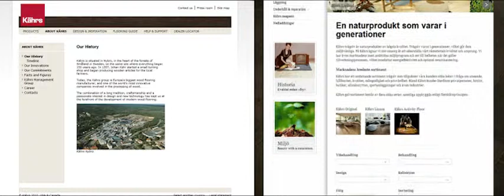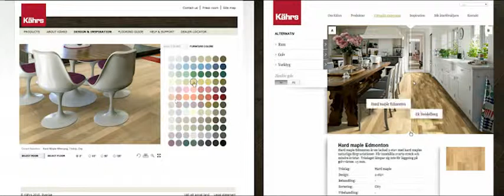Website - Kährs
This is a before and after comparison video showing Kährs's prior site beside the new site created by Soft.